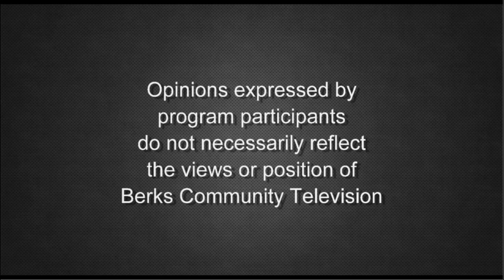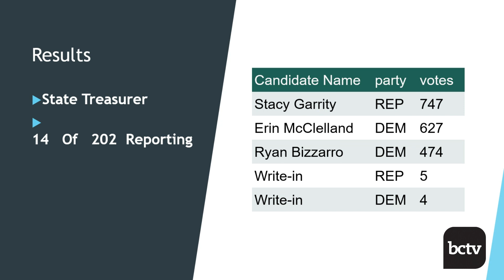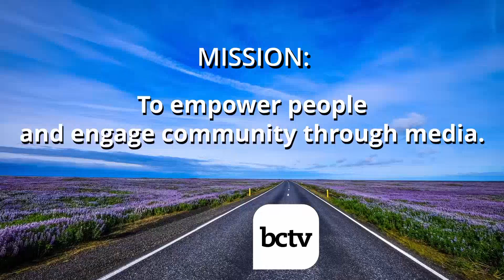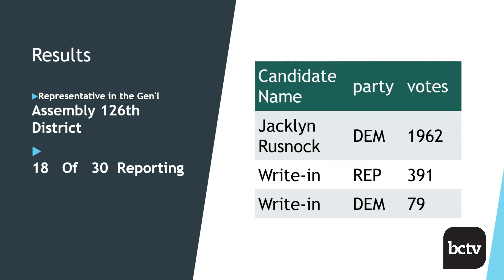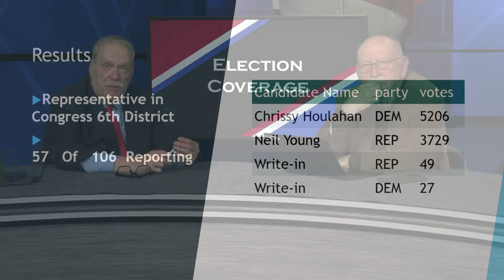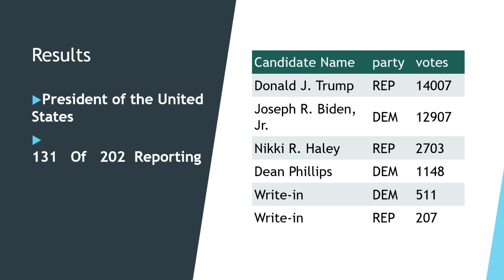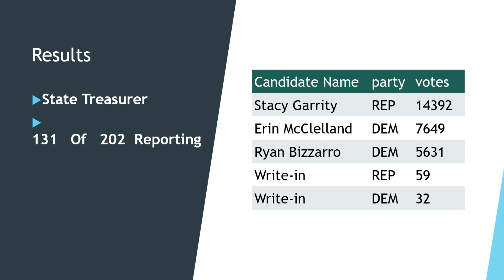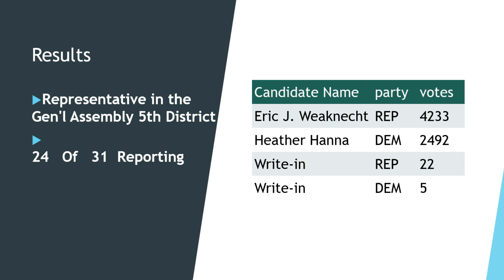BCTV April 2024 Primary Election Coverage (4/23/24)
BCTV covers the April 2024 Primary Election in Pennsylvania.